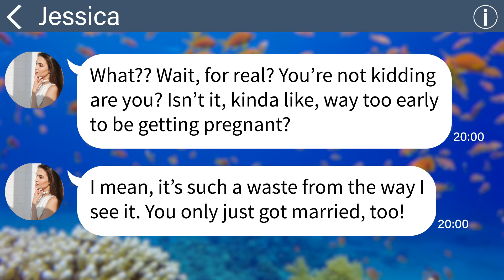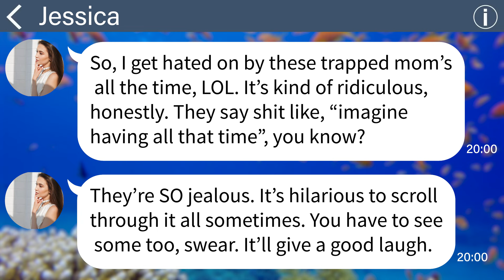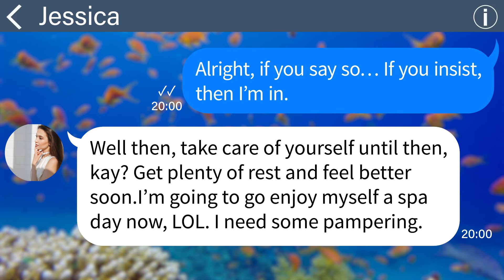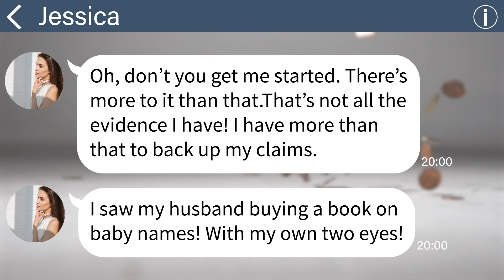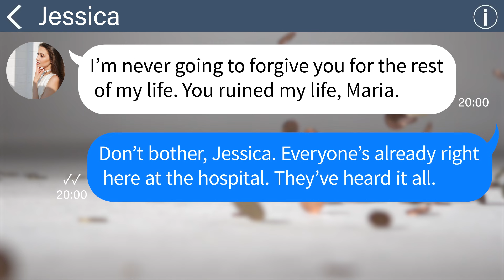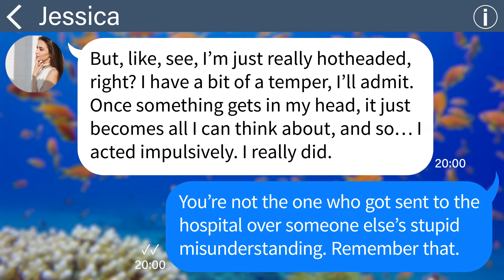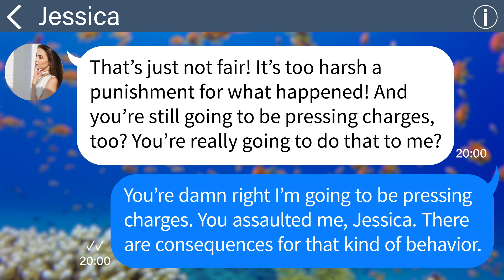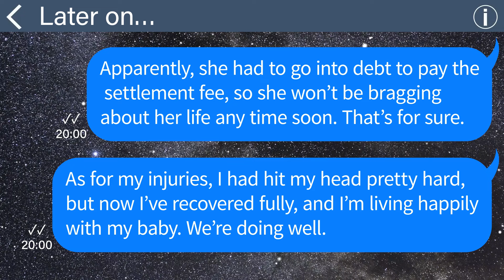【Apple】When I was pregnant, my SIL beats me up and I get sent to the hospital... When I come to...